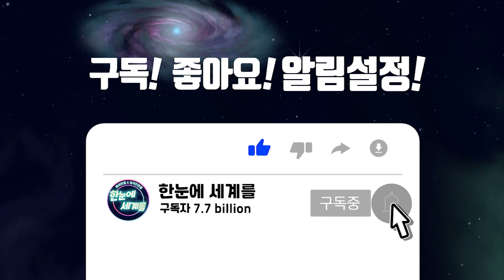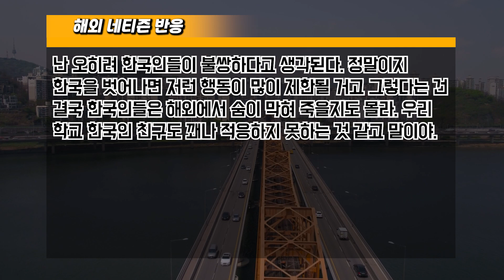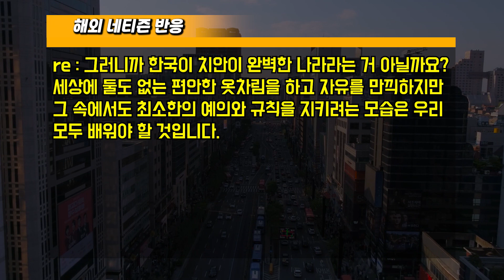[해외반응] "한국인은 안전의식이 아예 없어" 외국인이 충격받을 수밖에 없는 한국 일상 // "이게 사실이라면 한국 너무 부러운데요?"